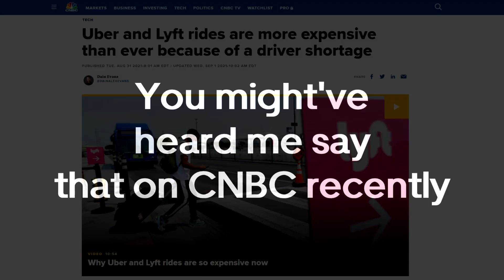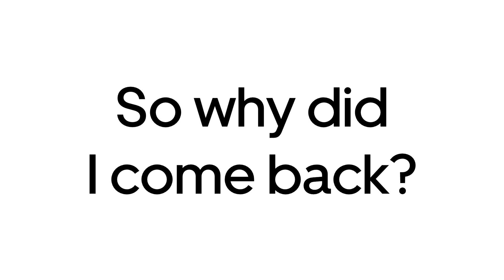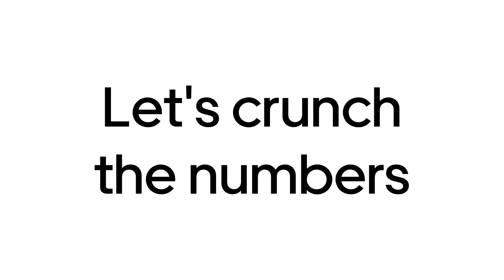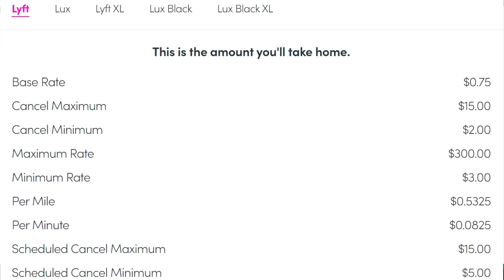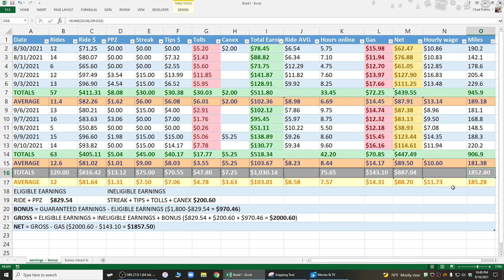WHAT rideshare driver shortage!? I made less than minimum wage!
𝗡𝗲𝘃𝗲𝗿 𝗽𝗮𝘆 𝗳𝘂𝗹𝗹 𝗽𝗿𝗶𝗰𝗲 𝗳𝗼𝗿 𝗴𝗮𝘀⛽️ 𝗮𝗴𝗮𝗶𝗻 𝘄𝗶𝘁𝗵 𝘁𝗵𝗲𝘀𝗲 𝗮𝗽𝗽𝘀!
1. Use 𝗚𝗔𝗦 𝗕𝗨𝗗𝗗𝗬 to save up to 50¢ per gallon right at the pump⛽️
2. Use 𝗚𝗘𝗧 𝗨𝗣𝗦𝗜𝗗𝗘 to earn a rebate 💰 of up to 50¢ per gallon

𝗧𝘂𝗿𝗻 𝘆𝗼𝘂𝗿 𝗿𝗲𝗰𝗲𝗶𝗽𝘁𝘀 𝗶𝗻𝘁𝗼 𝗴𝗶𝗳𝘁 𝗰𝗮𝗿𝗱𝘀 𝘄𝗶𝘁𝗵 𝘁𝗵𝗲𝘀𝗲 𝗿𝗲𝗯𝗮𝘁𝗲 𝗮𝗽𝗽𝘀!

Become a safer and 𝗠𝗢𝗥𝗘 𝗣𝗥𝗢𝗙𝗜𝗧𝗔𝗕𝗟𝗘 gig worker by using these apps from 𝗠𝗶𝗱𝗱𝗹𝗲𝘁𝗼𝗻 𝗧𝗲𝗰𝗵𝗻𝗼𝗹𝗼𝗴𝗶𝗲𝘀
𝗗𝗿𝗶𝘃𝗲𝗿𝘀 𝗨𝘁𝗶𝗹𝗶𝘁𝘆 𝗛𝗲𝗹𝗽𝗲𝗿 (for DoorDash only)🚪🏃🏻♂️ 🚙🍔🍕

👨💻𝗔𝗣𝗣𝗟𝗬 𝗙𝗢𝗥 𝗚𝗜𝗚 𝗪𝗢𝗥𝗞 👩💻
𝗖𝗼𝗿𝗻𝗲𝗿𝘀𝗵𝗼𝗽🛒🥑

0:00 Intro
0:20 Why I left rideshare driving
1:09 So why did I come back?
2:39 Let's crunch the numbers
6:32 So how much did I make?
7:19 Lessons learned
10:57 Did anything improve?
11:37 Will I go back to rideshare driving?
13:05 Final thoughts